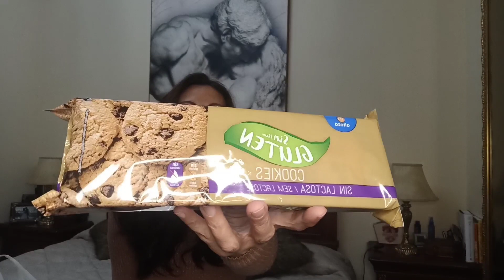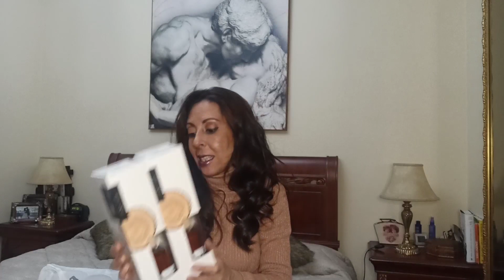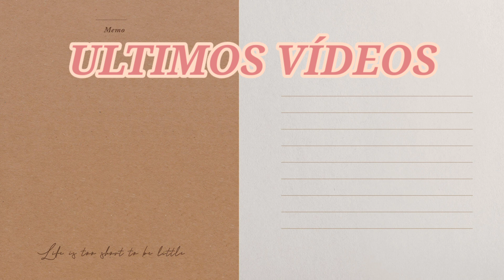COMPRAS VARIADAS ROPA INTERIOR , GELES DE DUCHA, MAQUILLAJE COMIDA SIN GLUTEN MONIK MOR mayo de 2021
COMPRAS MAQUILLAJE , GELES DE DUCHA, ROPA Y MAS COSAS MONIK MOR, mayo 2021

Hola , espero que estéis todos genial, hoy os traigo un video de compras variadas, de alimentación sin gluten , geles de ducha, esponjas, un pijama, ropa interior y una paleta de NYX.

Todo está comprado en tienda física.

PRODUCTOS RECOMENDADOS AMAZON